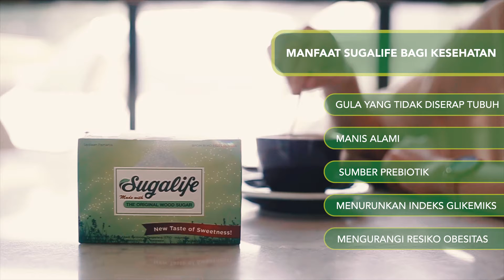SUGALIFE TVC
This is our TVC project for Sugalife brand.